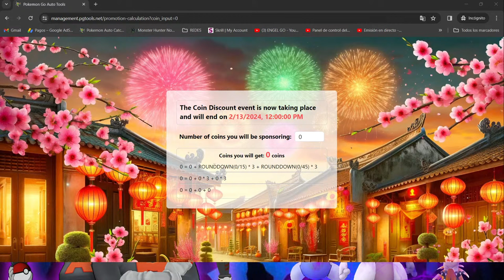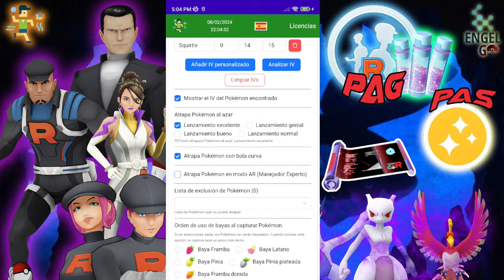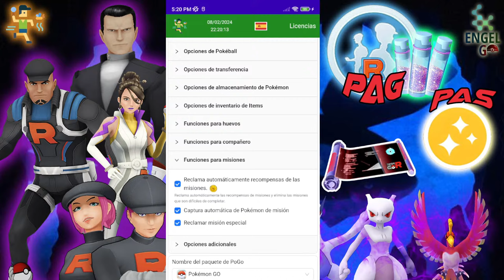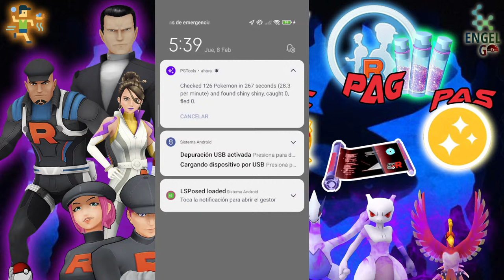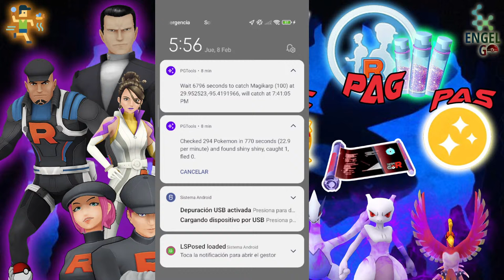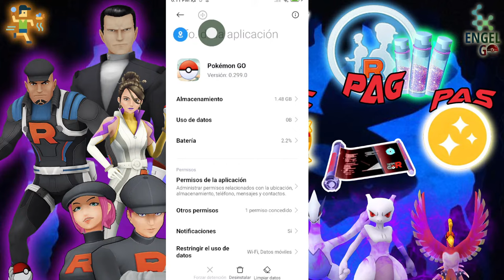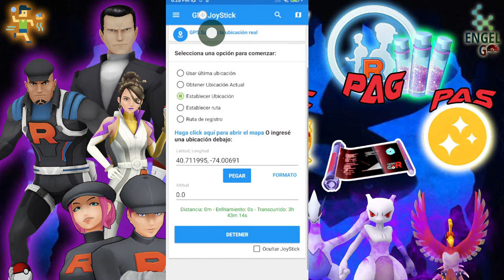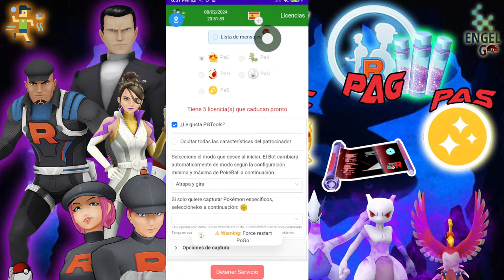🔑🖤🥳🎉 Licencias gratuitas PGTools para todos - PAG ULTIMATE - PAS - PAC y PAH + Testeando + Tips